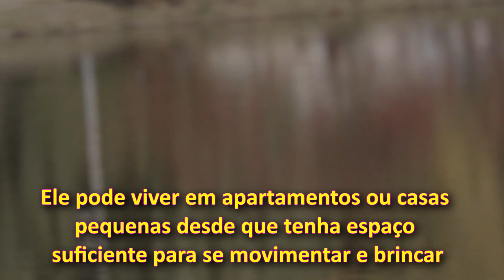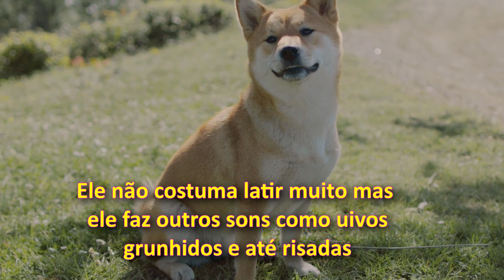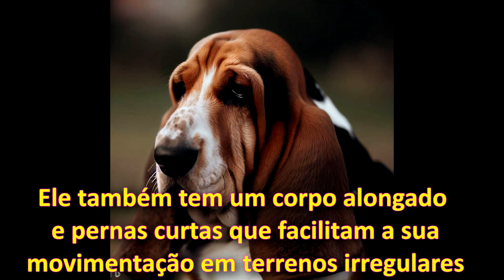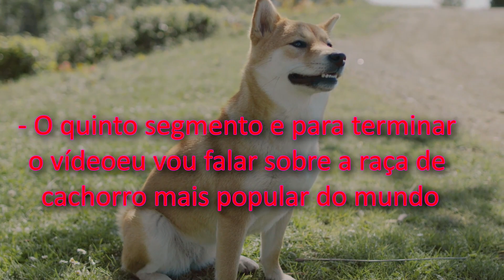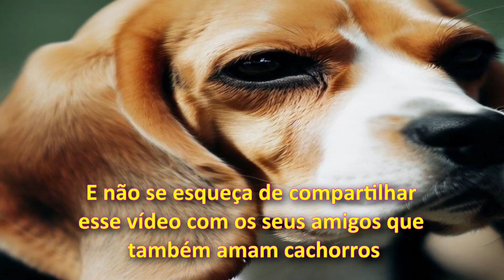Cachorro i qual é a raça de cachorro mais dócil do mundo-tiktok-pets-vídeo-vídeoyoutube-dogs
Olá pessoal! Tudo bem com vocês? Eu sou o seu canal do Youtuber favorito, “Meus Pets Favoritos”, e hoje eu trago um vídeo muito especial para vocês que amam cachorros.

Vocês sabem qual é a raça de cachorro mais dócil do mundo? E qual raça que menos late?

Pois é eu também não sabia Qual-é-a-raça-de-cachorro-mais-dócil-do-mundo, mas depois de muita pesquisa e conversa com especialistas eu descobri as respostas para essas perguntas.

E eu vou contar tudo para vocês nesse vídeo incrível que eu preparei com muito carinho.

Então se você gosta de cachorros de vídeos divertidos e de aprender coisas novas fica ligado nesse vídeo até o final porque você vai se surpreender com o que eu vou te mostrar

Mas antes de começar eu quero pedir uma coisa muito importante para vocês “deixe o seu like nesse vídeo” “porque isso ajuda muito o canal a crescer e a alcançar mais pessoas que também amam cachorros”

E se você ainda não é inscrito no canal aproveita e se inscreve agora mesmo clicando no botão aqui embaixo É de graça é rápido e você vai receber notificações sempre que eu postar um vídeo novo

00:00 - #0 - Introdução
01:25 - #1 – Primeiro segmento: Qual-é-a-raça-de-cachorro-mais-dócil-do-mundo;
02:31 - #2 – Segundo segmento: a raça de cachorro que menos late;
03:49 - #3 – Terceiro segmento: as vantagens e desvantagens de ter um cachorro dócil ou um cachorro que não late;
05:27 - #4 – Quarto segmento: algumas curiosidades sobre as raças de cachorro;
06:12 - #5 – Quinto segmento: raça de cachorro mais popular do mundo;
06:48 - #6 – Sexto segmento: Conclusão.
 - O primeiro segmento do vídeo vai ser sobre a raça de cachorro mais dócil do mundo

Você pode pensar que é o labrador o golden retriever o poodle ou o beagle mas na verdade a raça mais dócil do mundo é o... basset hound!

Isso mesmo aquele cachorro de orelhas compridas e olhos tristes que parece estar sempre cansado mas não se engane pela aparência dele porque ele é um cachorro muito amigável carinhoso e brincalhão...

As pessoas também pesquisam por:
cachorro-qual é a raça de cachorro mais dócil do mundo-e qual raça que menos late-tiktok-real life-infinity-edit-shorts- -shortsyoutube-status- tik tok-1p.st@9M-cachorro-cachorros- fofos-cão-cães--animais engraçados-cachorros engraçados-cães fofos-cachorros brincando-lobos-adestramento- pets- adestramento de cães-adestrar-dog-dogs-vídeos engraçados-meus pets favoritos-my favorite pets-real life 2022-adestramento positivo-videoyoutube-vídeo